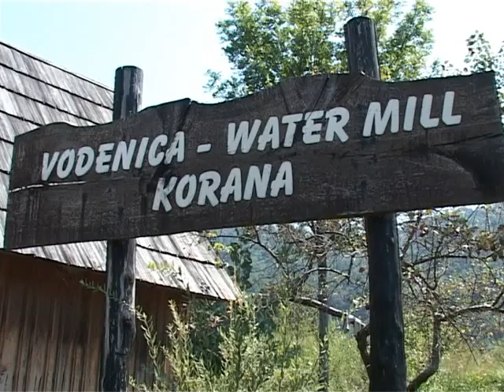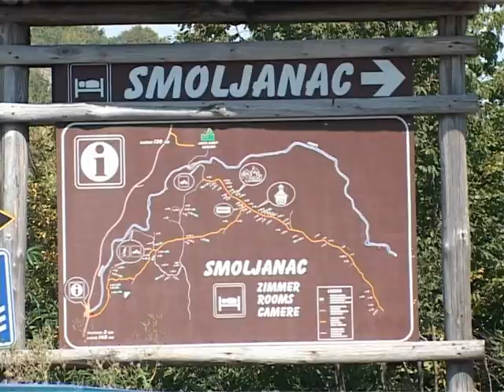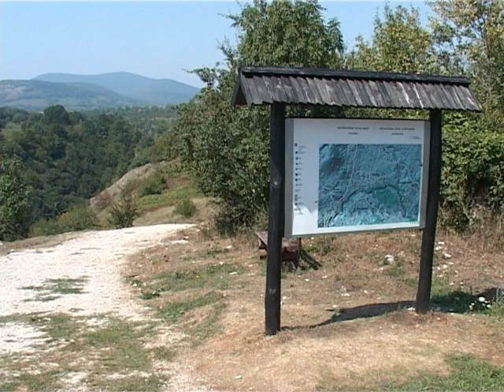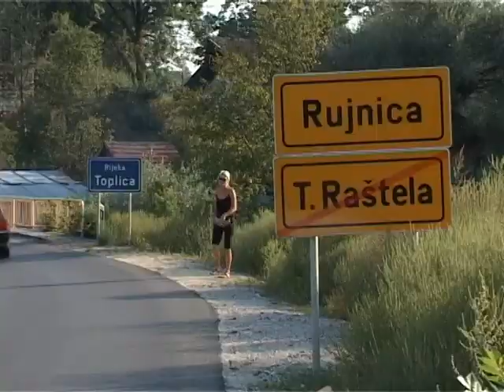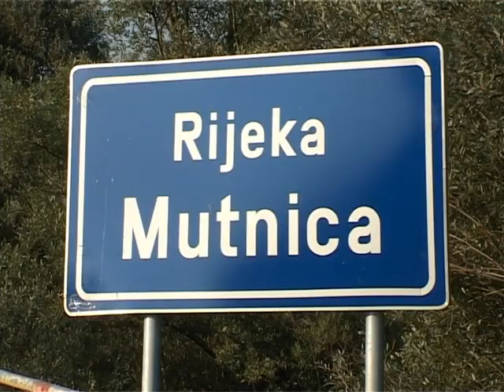Spasimo Koranu Croacia-Bosnia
Rijeka Korana nema izvor,nego je nastavak Plitvickih Jezera.Njena duzina je oko 132 km,oko 15 km,prolazi kroz Hrvasku,gdje tokom ljeta presusi.To je podrucje od Dreznickog mosta,Dreznik grada,Vaganjca i to je bez pritoka.Dalje ulazi u Bosnu i prolazi kroz Trzacaka rastela,gdje se Rujnica i nakon toga Mutnica u koju kanalizacija grada Cazina ulijeva u Mutnicu.prije Trzca ulijeva u Koranu.Korana dalje ulazi u Hrvasku gdje se u Slunjuu nju ulijeva Slusnica i putuje dalje prema Karlovcu gdje se dalje uliejva u Kupu,Kupa u Savua Sava u Dunav a Dunav u Crno more
Predsjednica Ekoloske Udruge Zeljka Hodak
Film snimio Alan K.
Iz. Dinarida DDISKF